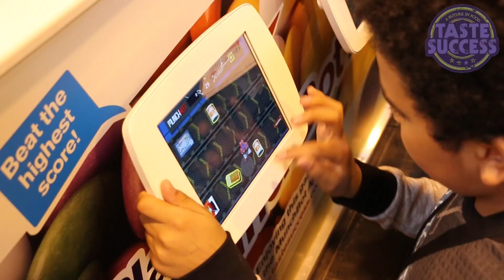FDF Taste Success at the Big Bang Fair 2016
FDF Taste Success again attended the Big Bang Fair – the UK's largest celebration of science, technology, engineering and math's for young people. FDF was this year be joined by Festo, Mars, McCain's, Mondelez International, Omron, PepsiCo UK, Siemens and United Biscuits.